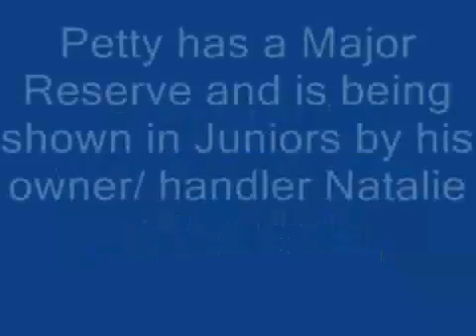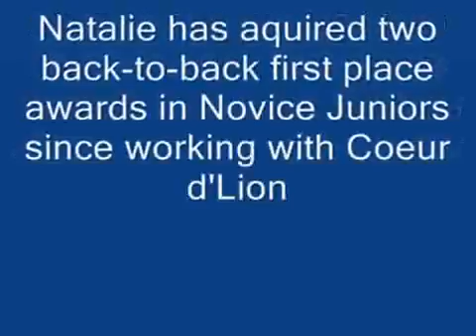Dog Training, Young Brittany Spaniel learning to Bait and Free Stack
The Online Dog Trainer from Doggy Dan.

“Discover The Powerful Dog Training Secrets To Overcome 30+ Common Dog and Puppy Behavioral Issues With STEP-BY-STEP Instructions From One of The World’s Most Skilled Dog Trainers!”